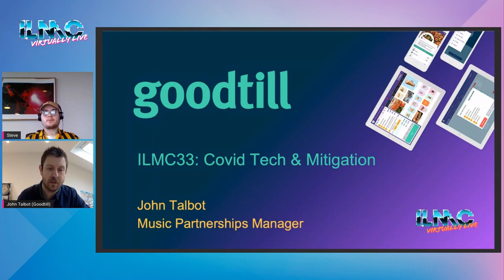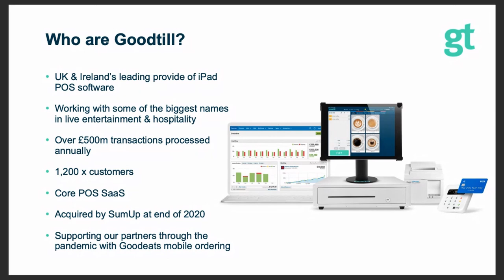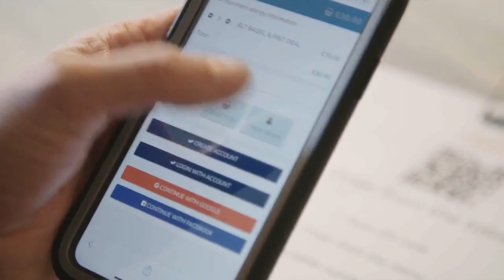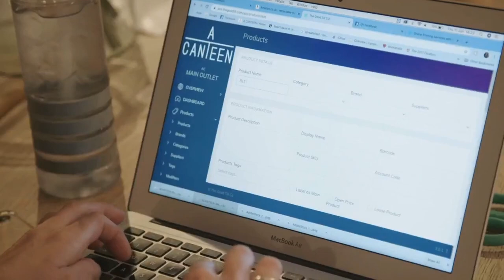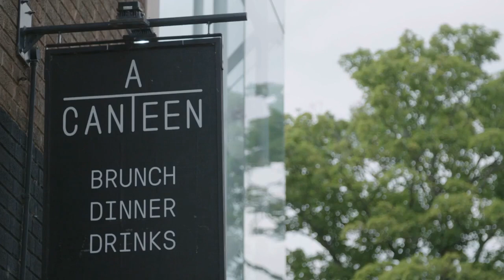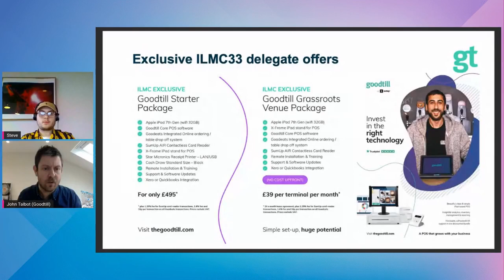John Talbot, Goodtill’s Music Partnerships Manager at the Virtually Live ILMC 33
John Talbot, Goodtill’s  Music Partnerships Manager spoke at the Virtually Live ILMC 33 about the value of Goodtill and our Goodeats Mobile Ordering solution as a means to reopen safely and successfully in the coming weeks. This all the while adhering to social distancing guidelines and providing fans, performers and staff alike with some peace of mind and addressing any relevant safety concerns. In support, we’ve launched two Exclusive Live Venue Offers to revamp their POS in time for reopening!